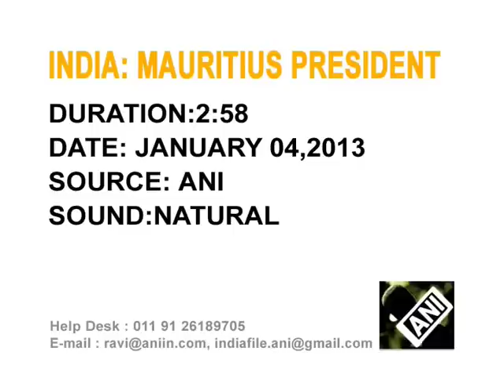05 jan, 2013 - Indian President hosts dinner in honour of his visiting Mauritius counterpart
05 jan, 2013 (ANI): Indian President Pranab Mukhrjee hosts dinner in honour of his Mauritius counterpart, Rajkeswur Purryag, who is on a week-long state visit to strengthen bilateral cooperation and people to people contact between both the nations.